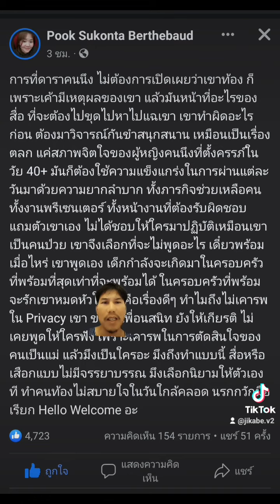สื่อไทยระวังนรกจะกิน​ กบาล​ ไปยุ่งอะไรกับดาราเขาท้องเขาพอมีลูก